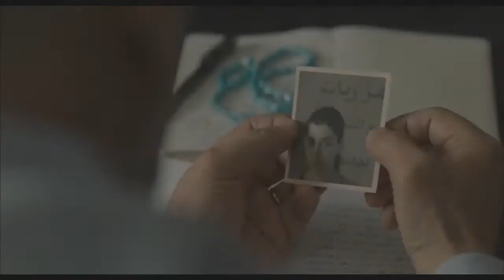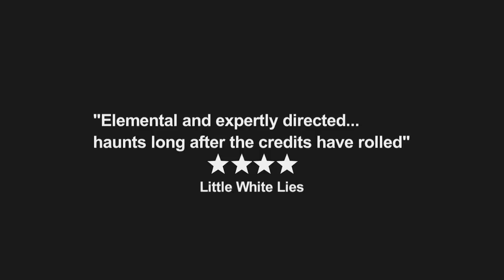INCENDIES Trailer UK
IN UK CINEMAS NATIONWIDE JUNE 24, 2011

Canadian twins, Jeanne and Simon are left two envelopes in their mother's will asking them to find a brother and father they never knew they had. Journeying from Canada to Lebanon, the twists and turns of their mother's mysterious past reveal an emotionally charged and gut-wrenching truth that is deeply rooted in the country's tumultuous history. Part political polemic, detective story and thriller, Incendies is one of the most critically acclaimed, ambitious and searing films of the year.